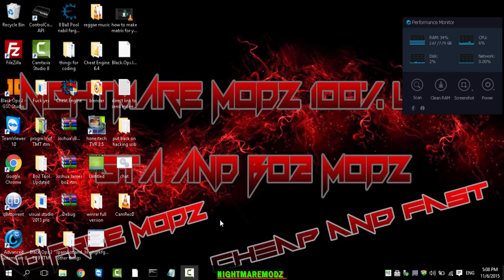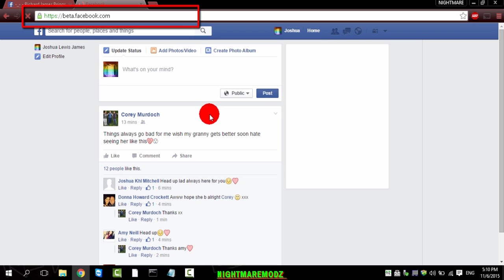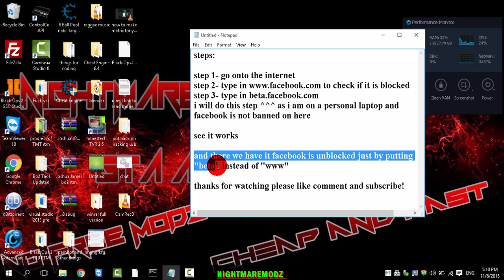how to unblock Facebook at school!!!!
●▬▬▬▬▬▬▬▬▬▬ஜ۩۞۩ஜ▬▬▬▬▬▬▬▬▬▬●
▓▓▓▒▒▒░░░ Open For More  Details! ░░░▒▒▒▓▓▓
●▬▬▬▬▬▬▬▬▬▬ஜ۩۞۩ஜ▬▬▬▬▬▬▬▬▬▬●

Here is how to unblock facebook yes it is a short video, but this is not hard to do alot of people already knew this as when facebook went down they would use this method
if your to lazy then here is a link for facebook using that way!